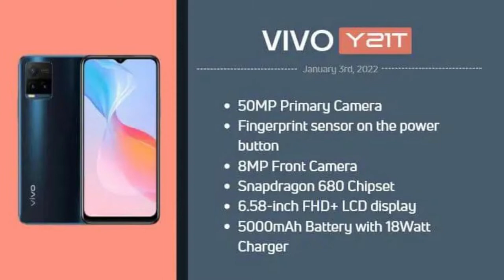Vivo Y21 vs Samsung M12